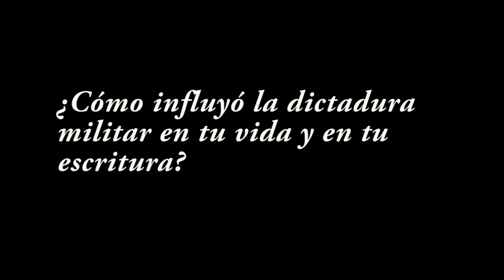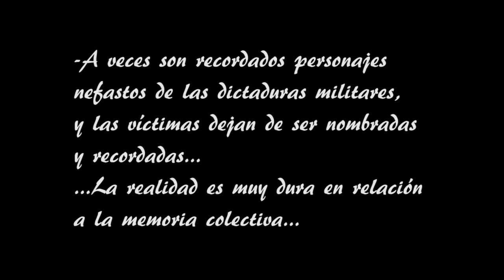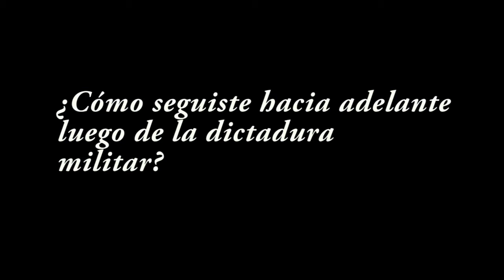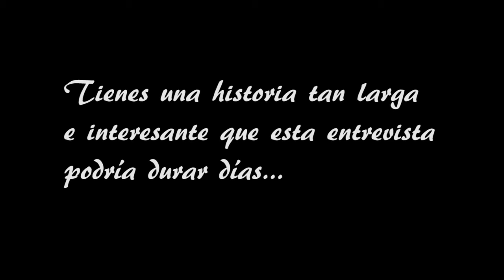Episodio 3: "Poetas que vivieron dictaduras militares". Carlos Reyes Manzo (Parte 1)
Entrevista con el escritor Carlos Reyes Manzo (Chile). Carlos Reyes-Manzo (born 1944 Cartagena, Chile) Carlos Reyes-Manzo was born in Chile and has been a photojournalist since 1964. In 1974, during the Pinochet regime, he was imprisoned, then sent into exile in Panama. In 1979 he was kidnapped by the Chilean secret police and, during the flight back to Chile via London, asked for political asylum in Britain. He established the Andes Press Agency and continues to document the struggles, hopes and suffering of people throughout the world. Currently Associate Research Fellow at the Department of Politics, Birkbeck, University of London. Works at Andes Press Agency.

Carlos Reyes-Manzo (nacido en Cartagena en 1944, Chile) nació en Chile y ha sido reportero gráfico desde 1964. En 1974, durante el régimen de Pinochet, fue encarcelado y luego enviado al exilio en Panamá. En 1979 fue secuestrado por la policía secreta chilena y, durante el vuelo de regreso a Chile vía Londres, solicitó asilo político en Gran Bretaña. Estableció la Agencia de Prensa de los Andes y continúa documentando las luchas, las esperanzas y el sufrimiento de las personas en todo el mundo. Actualmente es investigador asociado en el Departamento de Política, Birkbeck, Universidad de Londres y trabaja en la agencia de prensa de los Andes.

Producción y realización del podcast: Gaby Sambuccetti (Argentina/UK)
La Ninfa Eco Magazine & Podcast